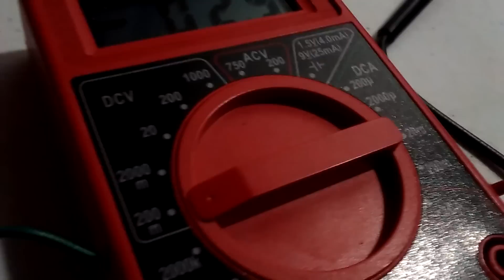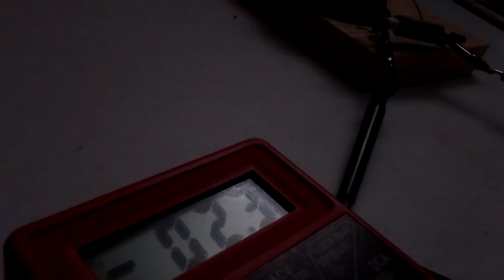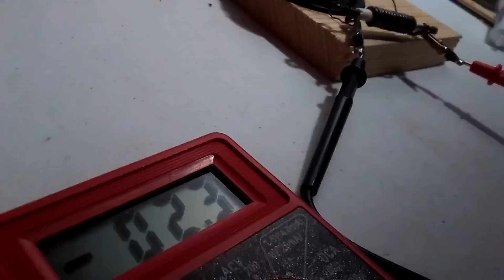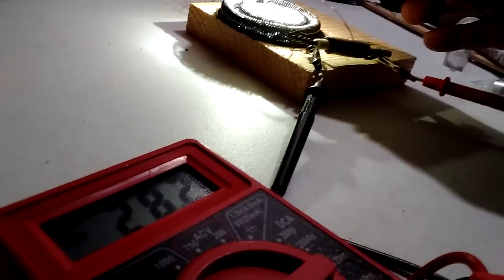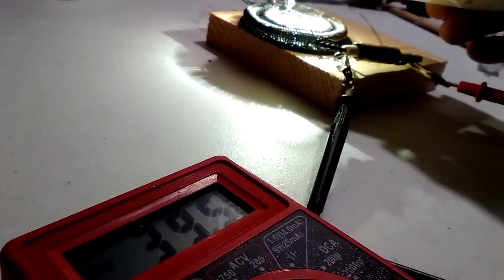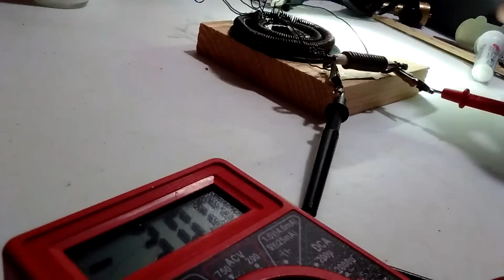Magrav Coil , and capacitor based on M.T. Keshe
Magnetical Gravitational (magrav system the M.T. Keshe principle)  based on M.T. Keshe (Keshe Foundation) Outer coils 126 turn,inside coils 81 very light coating Brass GANS and two very tiny grains of TIO2 GANS, coil turn ccw on drill. Capacitor 14 turns ccw on screw driver ,center wire 75mm ,dried Copper GANS, parchment paper non stick type. Voltage rises and drops, and When an LED light is positioned on top of Coil system voltage increases. Thought I'd Share this interesting observation .